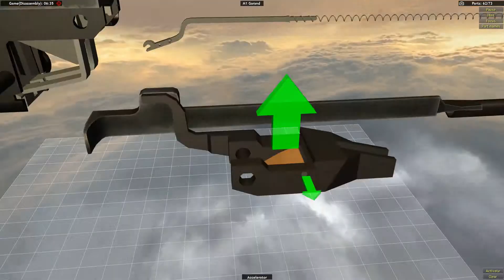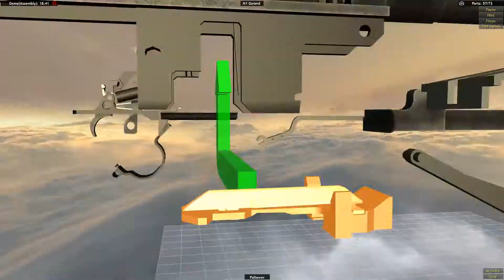M1 Garand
How to disassemble and assemble the M1 Garand in World of Guns: Gun Disassembly